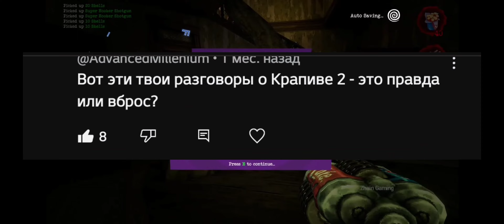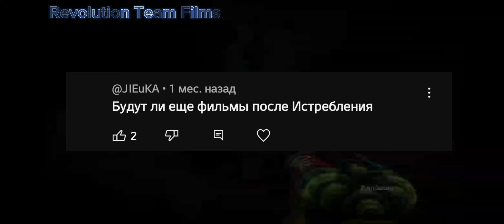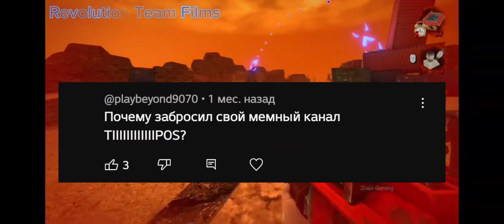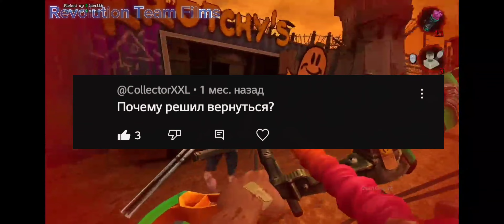СЕРЬЁЗНЫЙ РАЗГОВОР! (2023) | Трэш-фильм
СЕРЬЁЗНЫЙ РАЗГОВОР! (англ. SERIOUS CONVERSATION, он же RESTART 2) — это короткометражный документальный фильм, который является первым в серии и создан для того, чтобы автор отвечал на все наболевшие вопросы зрителей. Фильм представляет собой уникальное и интересное взаимодействие между автором и его аудиторией.

Сюжет фильма разворачивается в формате серьезного и непосредственного разговора между автором и зрителями. Весь фильм построен вокруг ответов на различные вопросы, которые зрители задавали автору. Вопросы могут касаться различных тем: от процесса создания фильма до личных мыслей автора о мире кино и искусстве в целом.

Фильм предоставляет уникальную возможность погрузиться в мысли и идеи автора, позволяя зрителям получить ответы на свои вопросы и узнать больше о творческом процессе и взглядах автора на мир. Это создает ощущение личного общения и вовлеченности зрителей.

"СЕРЬЕЗНЫЙ РАЗГОВОР!" открывает серию короткометражных фильмов, предназначенных для установления более глубокой связи между автором и зрителями. Фильм рассчитан на то, чтобы заинтересовать зрителей и поднять важные темы, которые могут быть актуальными и значимыми для поклонников автора и его работы.

Таймкоды:
00:00 - Вступление
00:22 - Титры
00:49 - Разговоры о Крапивы 2 - правда?
01:44 - Продолжения старых рубрик
02:15 - Фильмы после Истребления
02:59 - Все мои телефоны
04:08 - Характеристики моего ноутбука
04:24 - Почему забросил канал TIPOS?
04:40 - Что будет с ROJER Second Edition?
04:55 - Мой возраст
05:09 - Отменённые проекты
07:05 - danyasllv
07:14 - Почему забросил ROJER?
07:50 - Война
08:00 - Почему вернулся?
08:24 - Сколько времени уходит на разработку НОВОСТЕЙ КИНО?
08:51 - Любимый фильм
09:17 - Производство с Топа 10 НЕДООЦЕНЕННЫХ Фильмов до Evolution 17
12:56 - Заключение
Геймплей из Postal: Brian Damaged
СЕРЬЁЗНЫЙ РАЗГОВОР! получил в целом положительные отзывы от критиков. Он был одобрен на уровне 86%, что свидетельствует о том, что аудитория оценила данный проект. Он был хвален за искренность и озвучку. Хотя успех короткометражки был не высоким, аудитория может ожидать продолжения, которое выйдет 31 декабря.